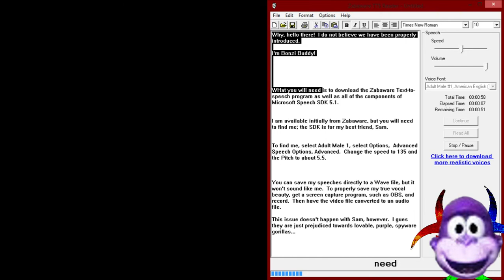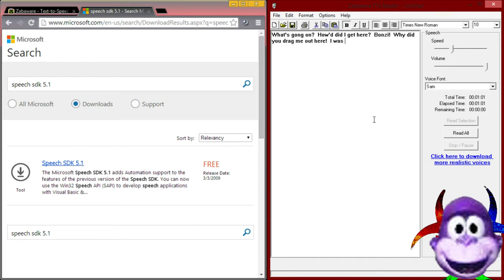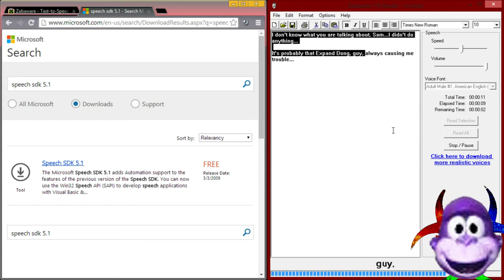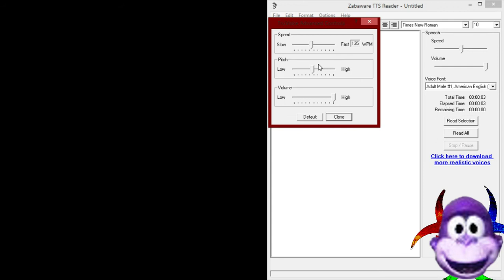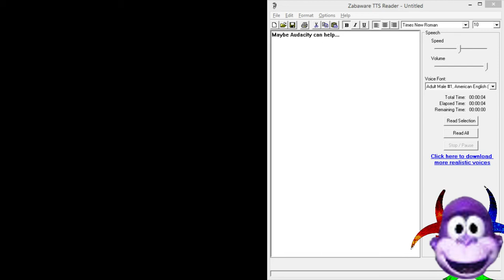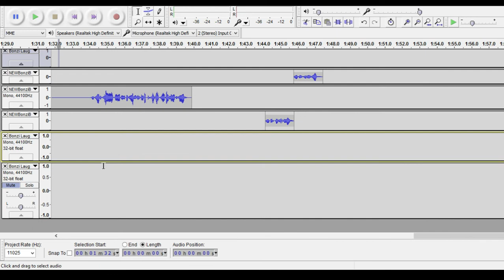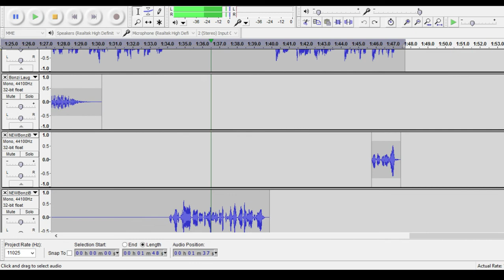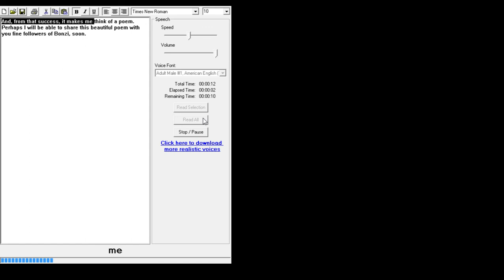How To Bonzi Buddy Like a Pro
Balabolka (recommended, everything still works and is under voices for SAPI 4 and Bonzi is pitch 208)
This was for the people that want to learn how to Bonzi and make their own Bonzi is Love, Bonzi is Life.

When the aforementioned video reaches a high enough attention, then that beautiful poem will be made available.